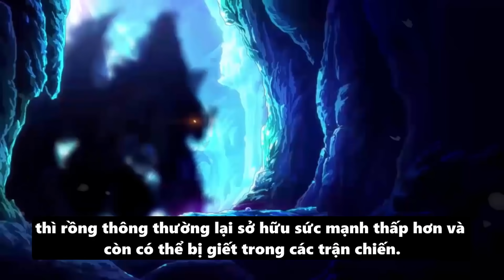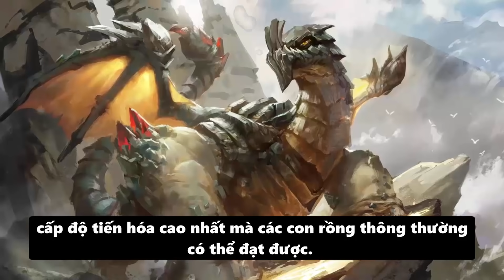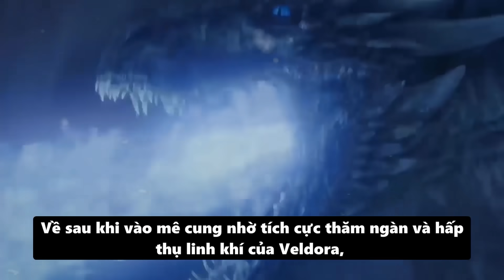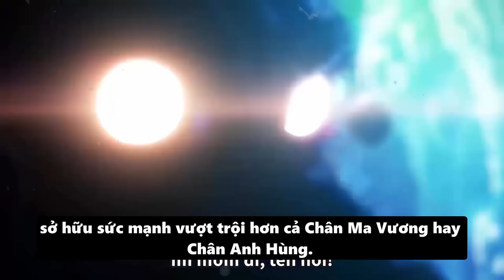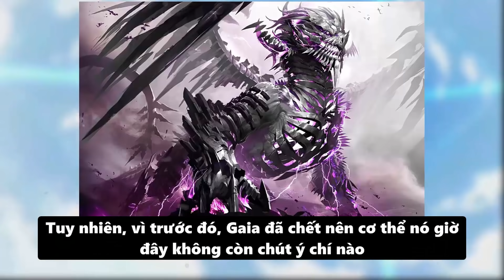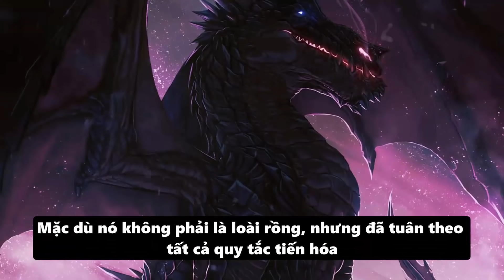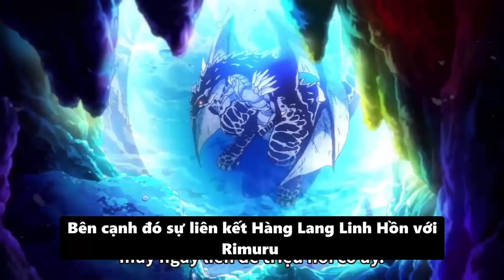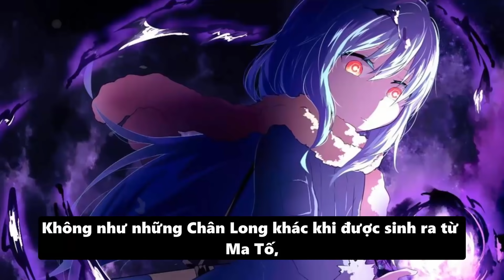Rimuru Là 1 Con Rồng ??? Những Con Rồng Mạnh Nhất Slime Datta Ken